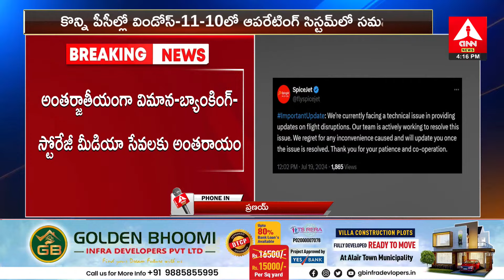నిలిచిపోయిన విమాన సేవలు..కారణం ఇదే | Flight Services Stopped Due To Microsoft Issue | Amma News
AMMA NEWS LIVE🔴: Amma Telugu Telugu | AP & TS Live TV Channel | Telugu News Live Updates